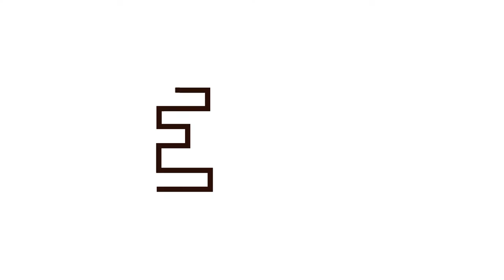09 Panel Discussion Technology Trends: trends, hyperbole and cultural lag, EIF2017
This session explores some of the technology trends that are and will impact our industry.
Our panelists, experts in blockchain, RPA (robotic process automation) and data, will help to out the hyperbole and identify what is needed to cut the cultural lag to technology adoption.
Robin Merttens, Independent Consultant and Analyst, Ottair Limited
Alpesh Doshi, Founder, Fintricity
Ross Campbell,Chief Underwriter of Gen Re Life/Health UK
Moderator Ian Fantozzi, Group Chief Operating Officer Beazley